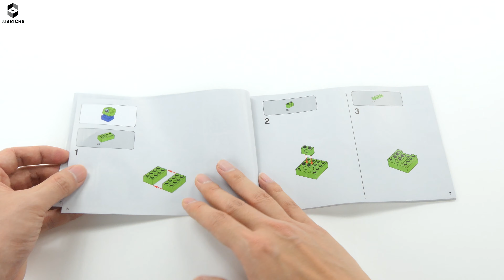Lego 70827 Ultrakatty & Warrior Lucy! The LEGO Movie 2 Unboxing, Build, and Review -4K-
►Click link below to purchase this set.

Product Release Dec 26, 2018
Item 70827 Ages 8+ Pieces 348

Ride into battle against the alien invader with THE LEGO® MOVIE 2™ 70827 Ultrakatty & Warrior Lucy! and rescue Emmet. Ultrakatty features a minifigure cockpit, a posable head which can be rebuilt for 3 different facial expressions, and a posable tail and legs. This awesome building toy includes Lucy and Emmet minifigures, plus a brick-built alien invader with a chomping mouth and rotating eye, to recreate action-packed scenes from THE LEGO MOVIE 2.

Please check for more videos below.

Includes new-for-January-2019 Lucy and Emmet minifigures, plus a brick-built alien invader with a chomping mouth and rotating cyclops eye.
Ultrakatty features a minifigure cockpit with reins, posable head with 3 different facial expressions, and a posable tail and legs.
Includes Lucy's crossbow weapon.
Accessory elements include Lucy's quiver and ‘STOP' sign shield element.
Combine Ultrakatty with 70829 Emmet and Lucy's Escape Buggy to create The Ultra Escape Buggy!
Recreate fun-packed scenes from THE LEGO® MOVIE 2™.
Ultrakatty measures over 3” (8cm) high, 8” (21cm) long and 3” (8cm) wide.